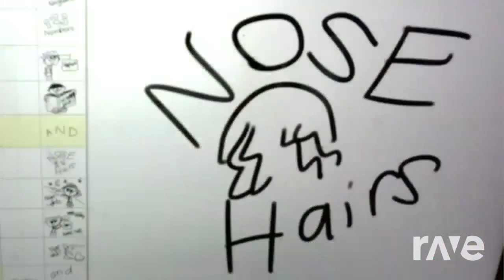the leotits ravedj you need an n